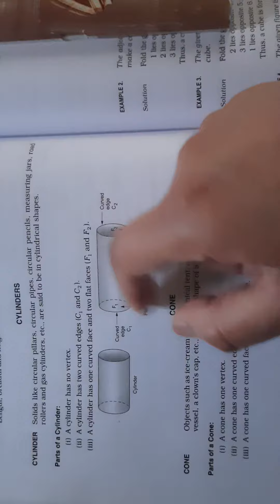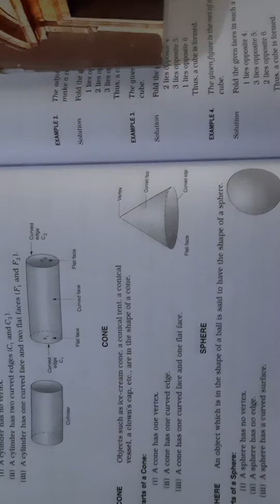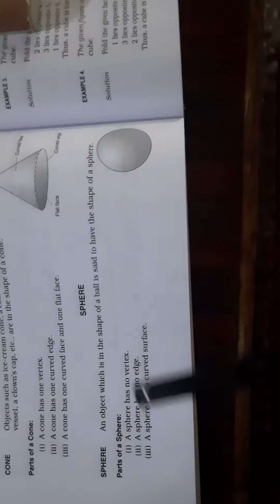cylinder and cone concept class 7th